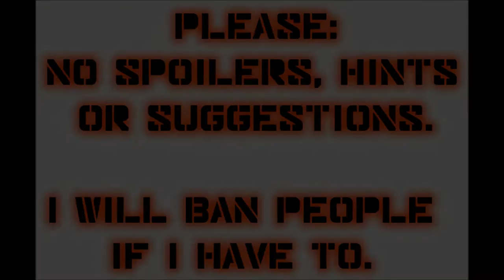Let's Play Mass Effect (Blind), Part 23: Surface Access Denied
(Part 2 of 2) Denied by Administrator Anoleis! But we know another way.